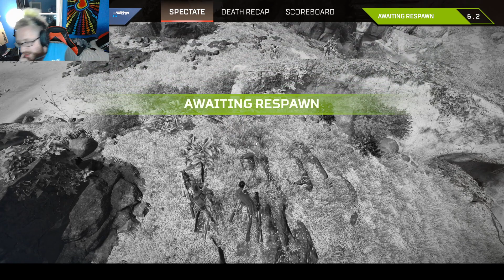apex stream champs!!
first time streaming and being champions in this game setting!!